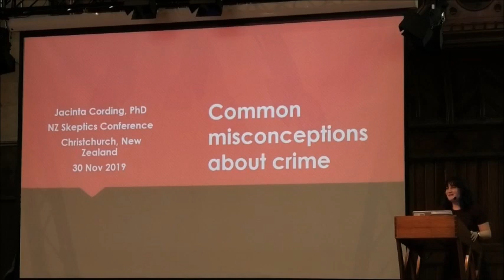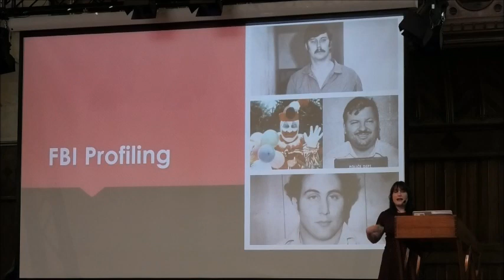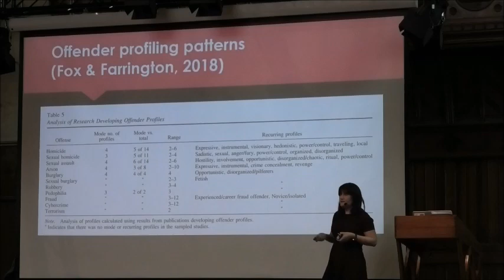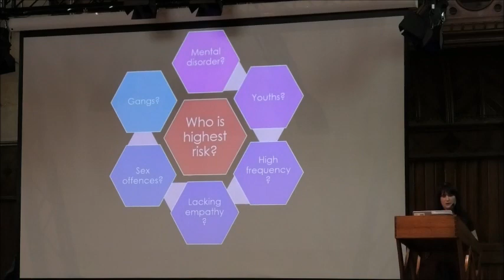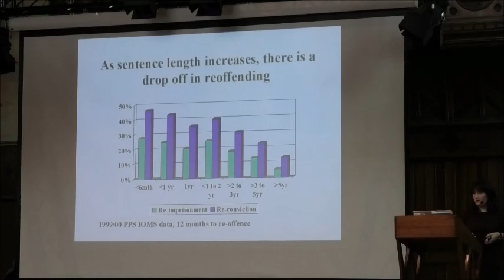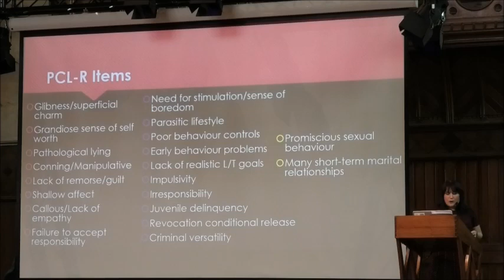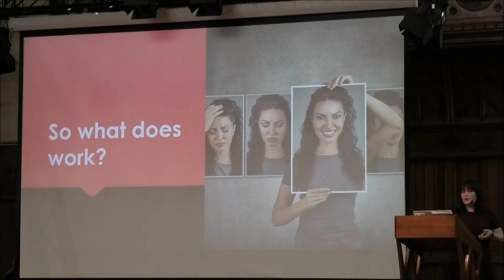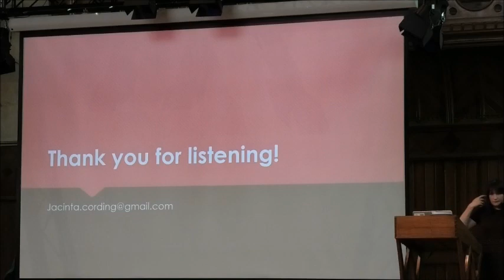Jacinta Cording - Misconceptions about Crime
Jacinta lectures in Forensic Psychology, Research Methods and Statistics in the School of Psychology, Speech and Hearing at the University of Canterbury.